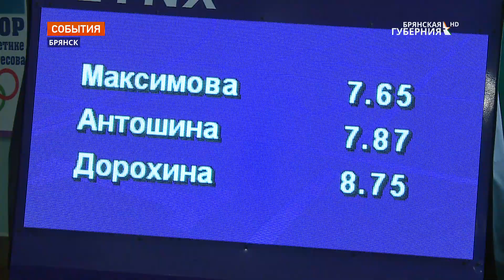В Брянске прошел турнир памяти Вячеслава Самотёсова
Традиционный всероссийский турнир, посвященный памяти Вячеслава Самотёсова, прошёл под сводами легкоатлетического манежа, который носит имя легендарного атлета и тренера. В этом году мемориал получился на редкость представительным. В Брянске собрались ведущие легкоатлеты страны, в том числе практически в полном составе мужская сборная России по прыжкам в высоту.